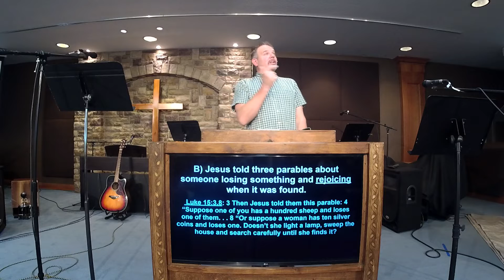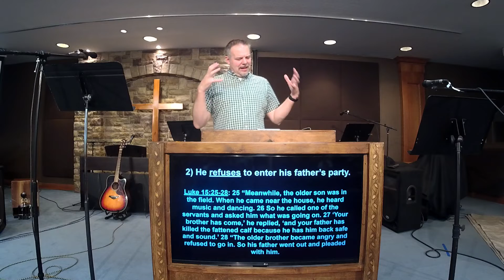Luke 15:11-32: Prodigal Son (10-30-22)